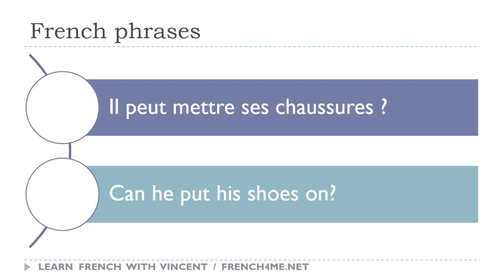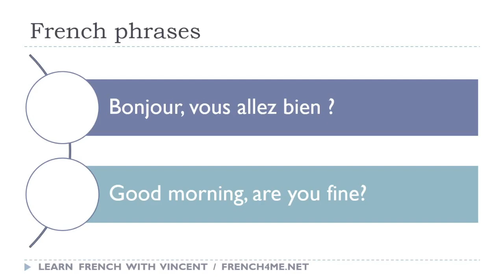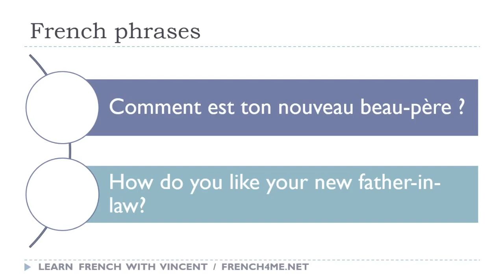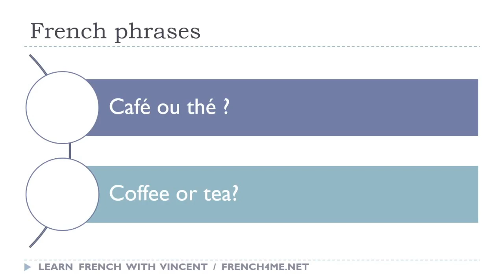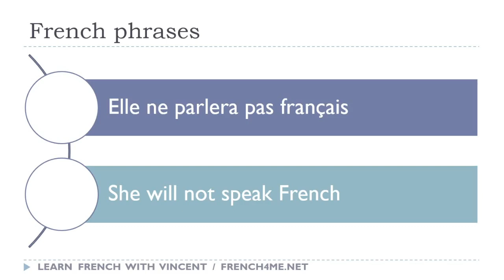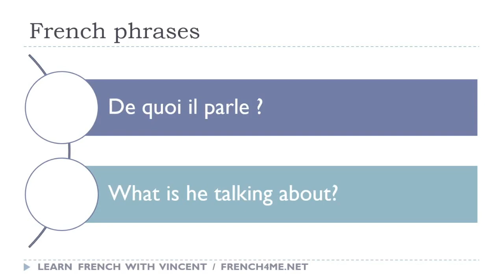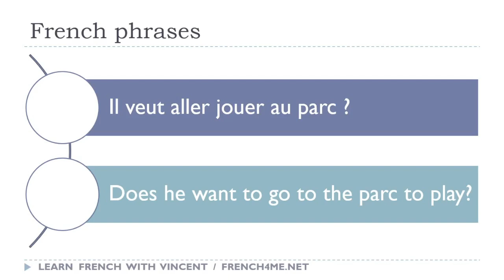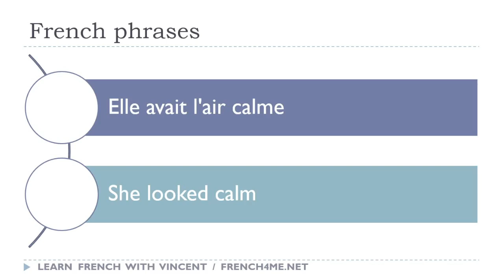Your Daily 30 Minutes of French Phrases # 38